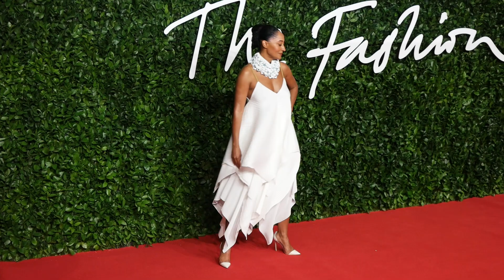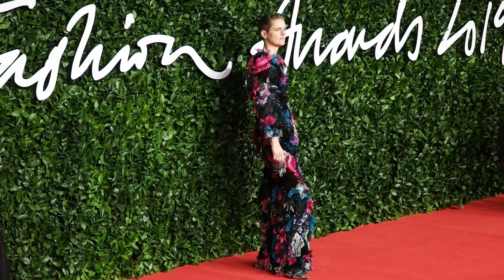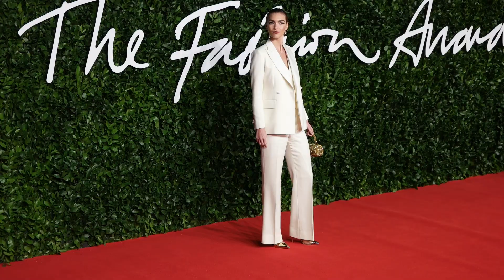THE FASHION AWARDS 2019 | RED CARPET HIGHLIGHTS (Part 1)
The Fashion Awards 2019 by the British Fashion Council | Red Carpet highlights as captured by Joanna Theodorou for INCERTAINLIGHT.com

Featuring: Cate Blanchett, Julia Roberts, Giorgio Armani, Tracee Ellis Ross, Rihanna, A$AP Rocky, Adwoa Aboah, Irina Shayk, Rosie Huntington-Whiteley, Alexa Chung, Shailene Woodley, Naomi Watts, Barbara Palvin & Naomi Campbell.